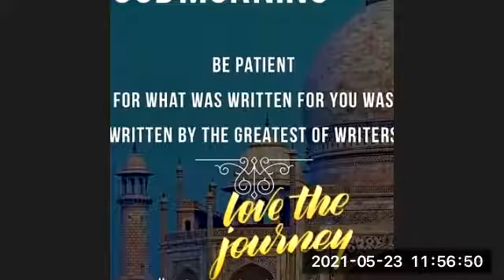PCCI Sunday Service Elder Daniel Mudakureva 23-05-2021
"Out of the eater Something to eat"